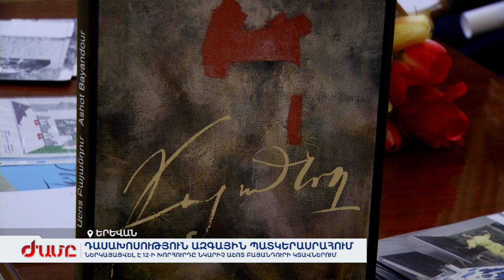Ներկայացվել է 12-ի խորհուրդը նկարիչ Աշոտ Բայանդուրի կտավներում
Նկարիչ Աշոտ Բայանդուրի ընկերները, հարազատներն ու արվեստի երկրպագուները հավաքվել են մի հարկի տակ` զրուցելու ու նրան հիշելու: